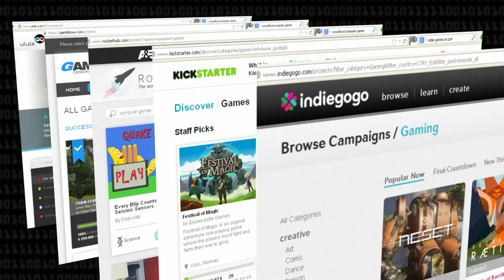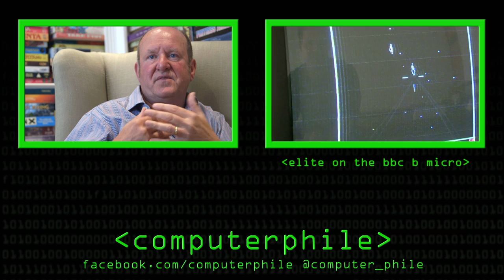A New Golden Age of Video Games - Computerphile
As two new games consoles are released on to the market - Ian talks about how gaming has instead been revolutionised by stealth - via smart-phones & tablets.

Ian Livingstone is Life President of Square Enix and Eidos.